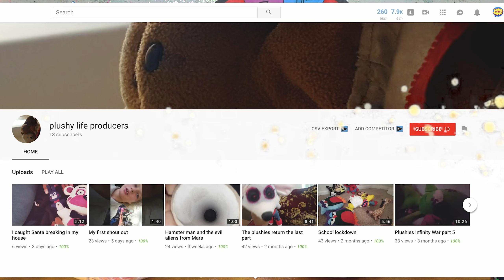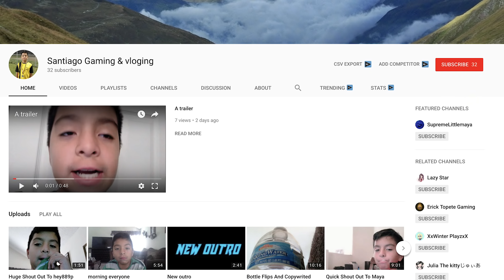Mystery Wheel of DUMP IT Slime Challenge!!!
Mystery Wheel of Dump it Slime Challenge!! Oh Yes!!! If we get DUMP IT on the mystery wheel then we have to dump all the slime ingredients into other person's bowl and start over!! Who do you think will end up with a better slime?
Welcome to The TYNYS with Angel Anna & Alek Kool Kat. This is where Angel Anna and Alek Kool Kat join forces to challenge each other in countless fun videos! Challenges, gaming, and more!!!